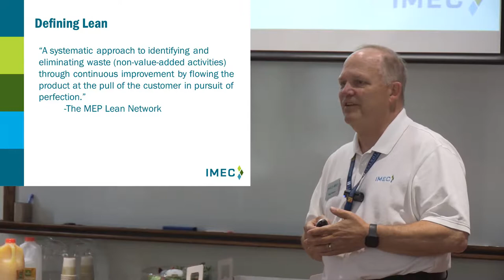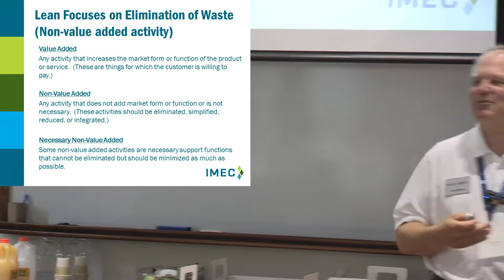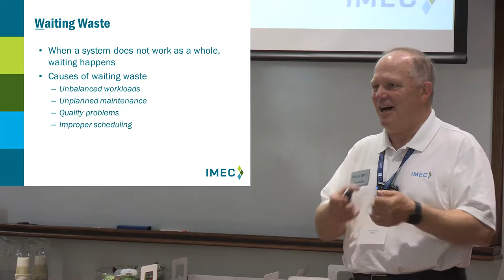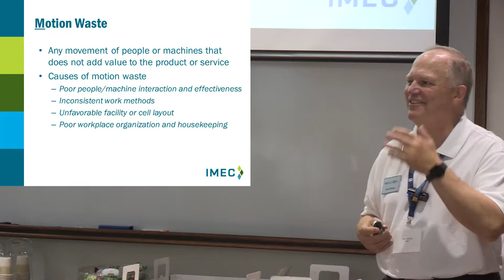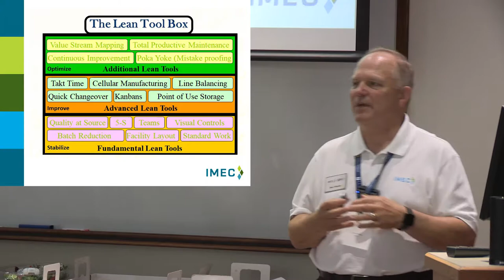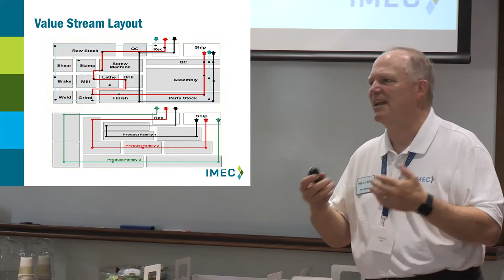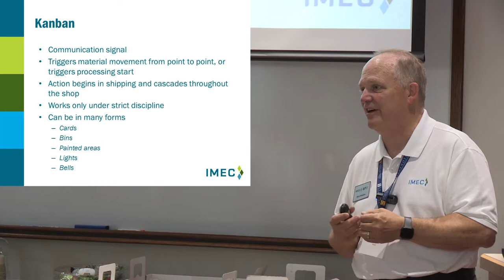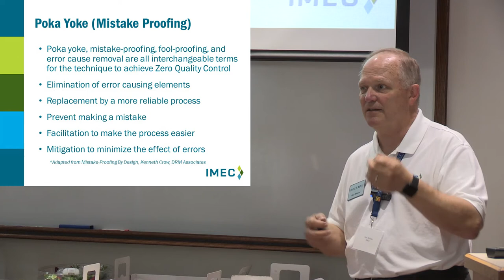LEAN for Food Manufacturing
Learn about eliminating the 8 nonvalue-added wastes in your manufacturing processes.